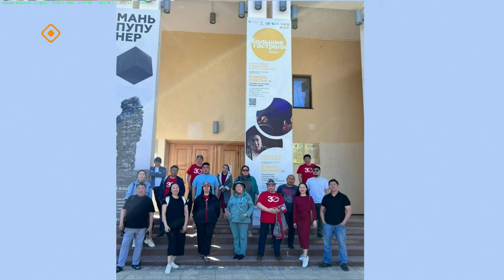«Тэтим чааһа» (27.03.24)